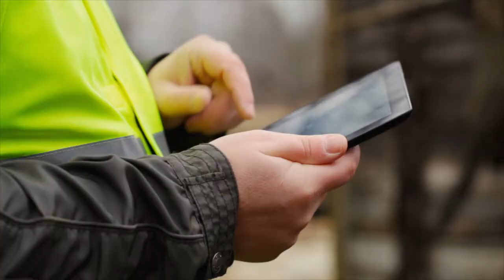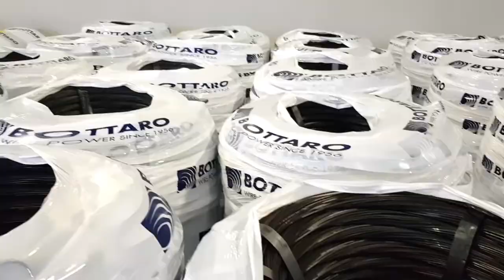BWR Draht ist eigens für Pressen studiert worden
Ein bedeutender Schritt nach vorn im Vergleich zum klassischen schwarz geglühten Draht: der BWR Draht ist eigens für Pressen studiert worden